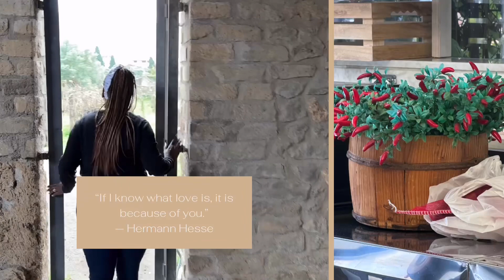Come with me for part 2 Pompei Italy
We are doing a mega trip to Europe. So come with me and see it through our eyes. I hope everything was helpful for you on your trip to Europe

Shayblue life*
Happy Friday loves! So excited for a dedicated Europe  Trip ! This is full and in depth on everything i did. Hope you love it!!! Xo

Please help me support this condition I am living with.

Sarcoidosis is a disease characterized by the growth of tiny collections of inflammatory cells (granulomas) in any part of your body — most commonly the lungs and lymph nodes. But it can also affect the eyes, skin, heart and other organs.
The cause of sarcoidosis is unknown, but experts think it results from the body's immune system responding to an unknown substance. Some research suggests that infectious agents, chemicals, dust and a potential abnormal reaction to the body's own proteins (self-proteins) could be responsible for the formation of granulomas in people who are genetically predisposed.